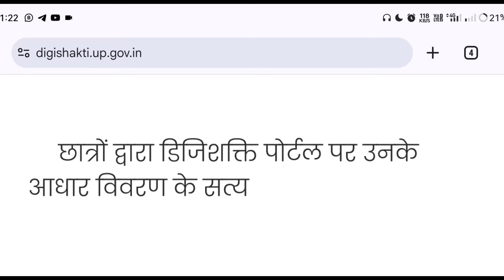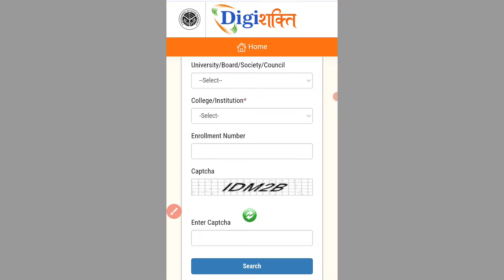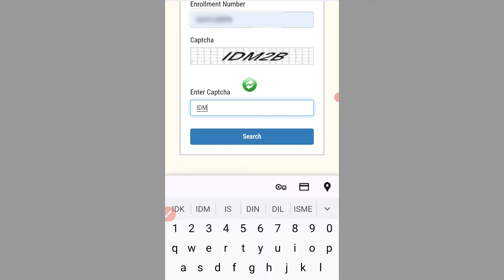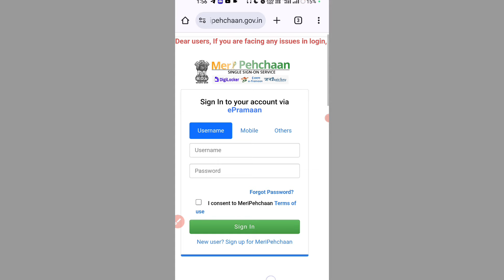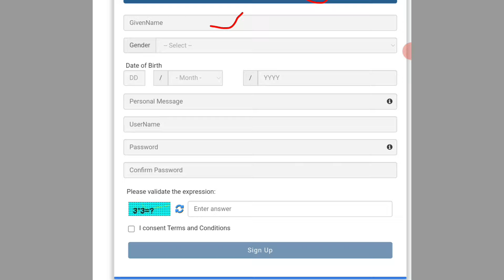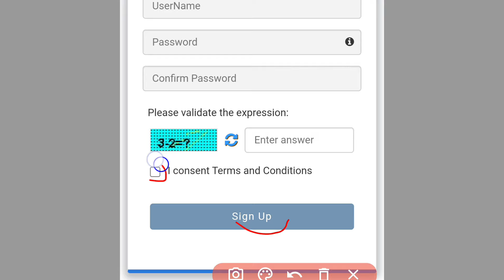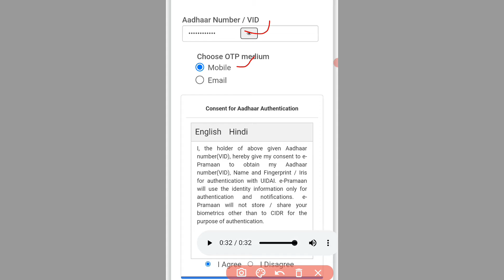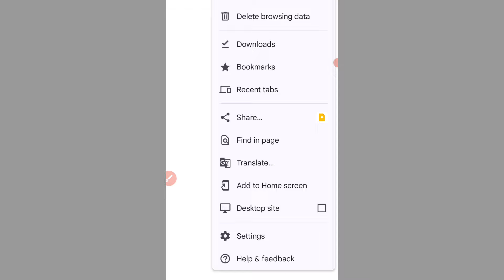Up फ्री टैबलेट स्मार्टफोन E-Kyc Kaise Karen | digishakti e kyc kaise kare | digi shakti ekyc form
About this video-:
Hello doston agar aap bhi up free tablet smartphone Ka Intezar kar rahe hain Agar aapane abhi tak E-KYC Nahin Kiya Hai to digi Shakti portal ke Madhyam se aap e KYC kaise karenge apne mobile phone ke Madhyam se is video mein complete Jankari batai gai hai dhanyvad.